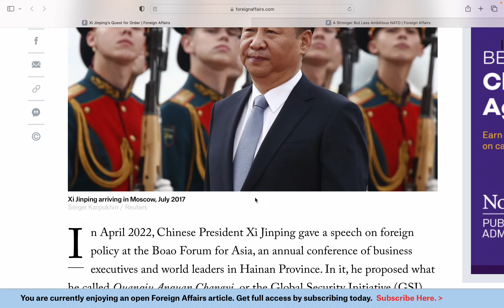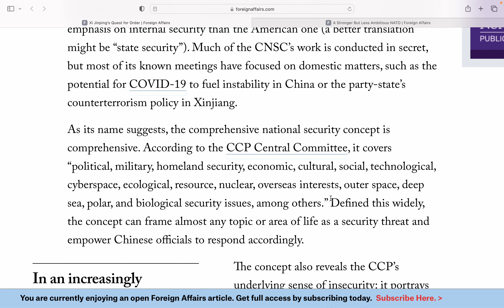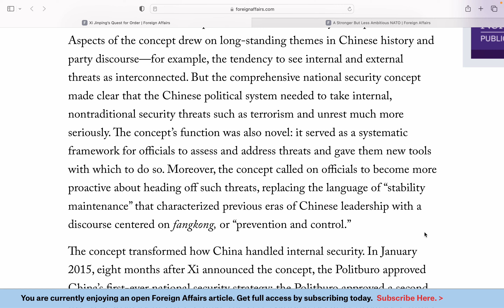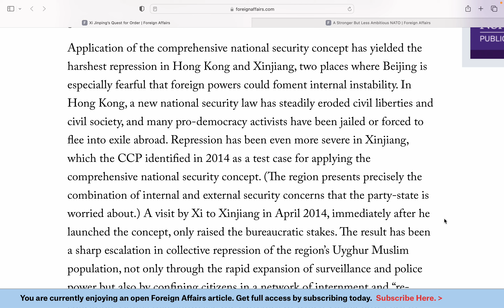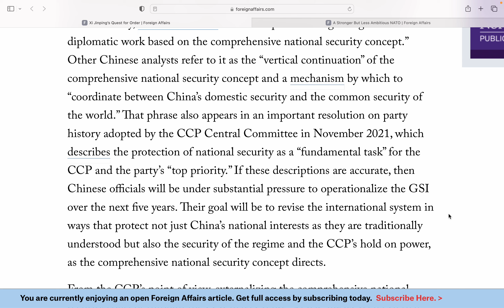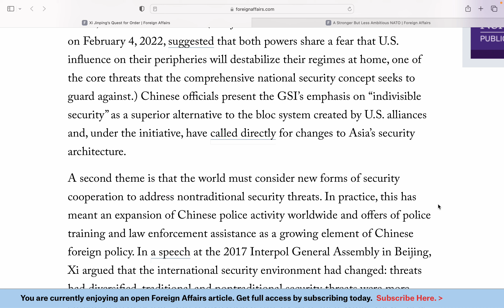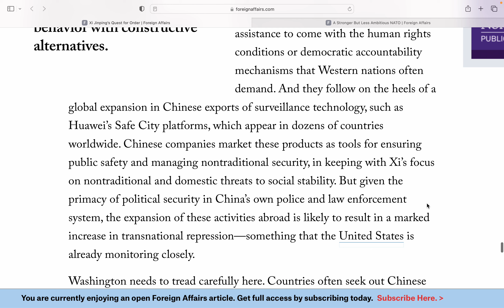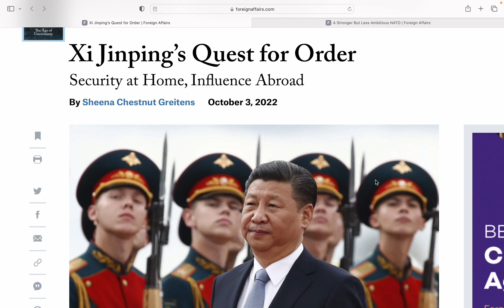The danger of Chinese New Security Policy | Chinese Dragon | Daily Current Affairs for UPSC - IAS